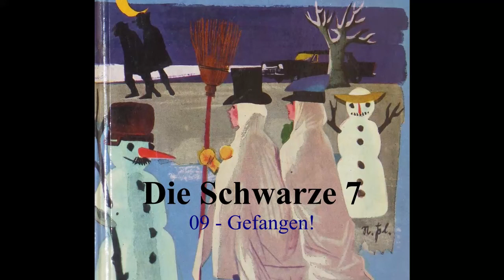Enid Blyton "Die Schwarze Sieben" (09) Gefangen!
Gelesen von Fabian Meißner 2022